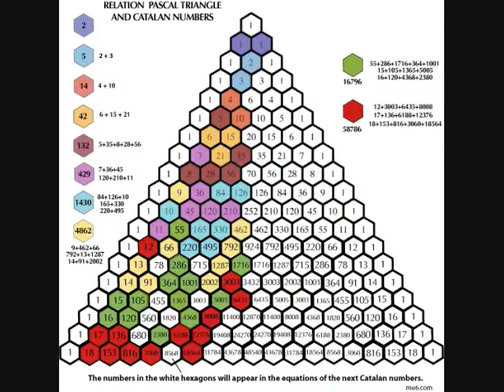Fibonacci Story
Thanks for the inspiration, Taylor Swift!

Grade 11 Math Project by Chendi and Hyunsoo